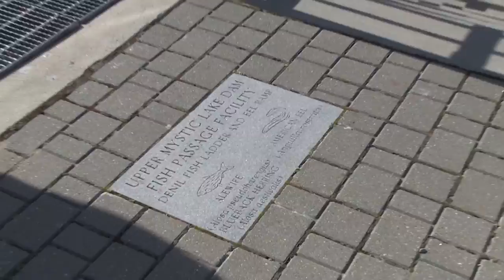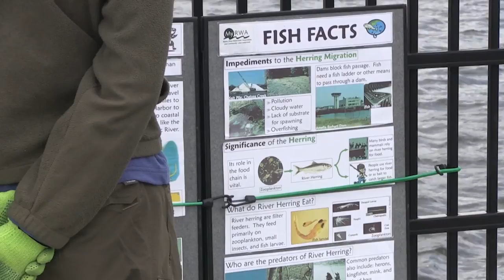APN | Alewife Return in Growing Numbers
Alewife Station. Alewife Brook. The name Alewife pops up all over Arlington. But did you know, that an Alewife is a fish? Right now more than sixty thousand of them are making their annual migration from the ocean waters around Boston up the Mystic River and into the Mystic Lakes. The Mystic Watershed Association has been supporting their run for years, and increased numbers mean their work is paying off.